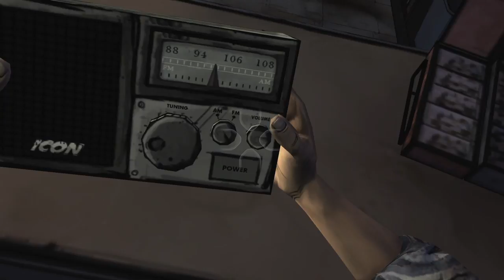Halloween Bash Party: TheWalkingDead Pt 4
Helping the others whilst coming to terms with another deceased relative.